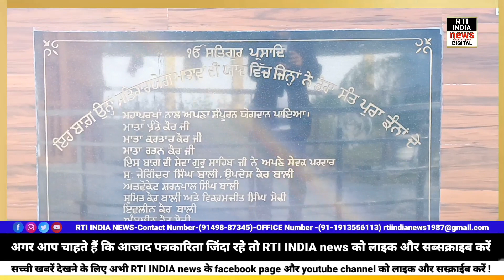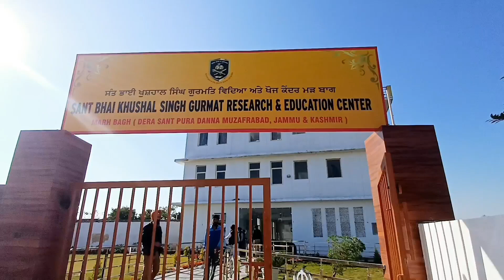गरीब सिख बच्चों की शिक्षा के लिए उठाया अहम कदम संत तेजवंत सिंह जी ने !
RTI INDIA news journalist Sansar Singh Sansar Singh Singh Sansar Being Sikh Avtar Singh Khalsa